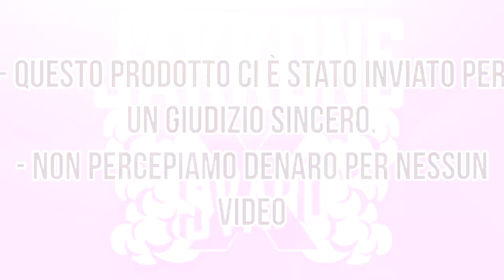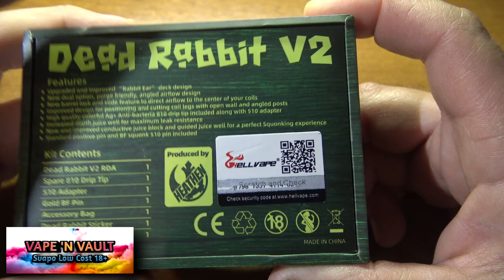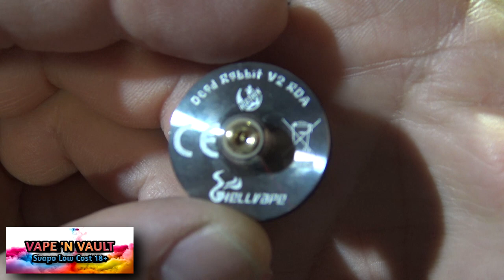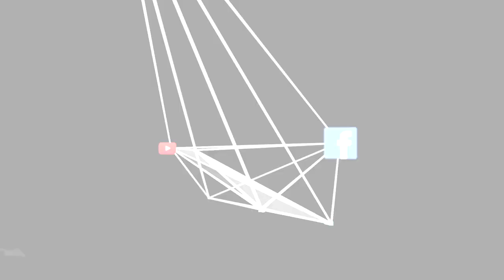Dead Rabbit V2 by HellVape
Il prodotto ci è stato gentilmente offerto da Vape N Vault (Sito Internet)